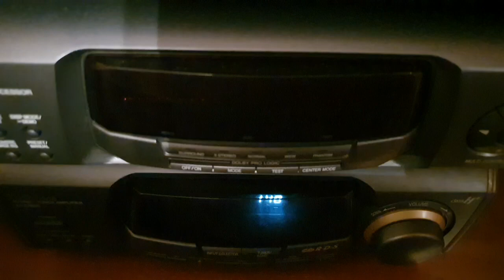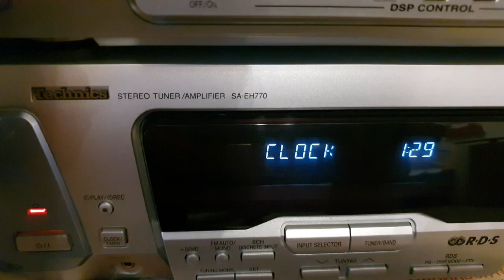Как настроить часы у Technics?№490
Настройка часов у тёмных и серебристых моделей Техникс практически одинаковая. Единственное, часы у серебристых горят не постоянно.